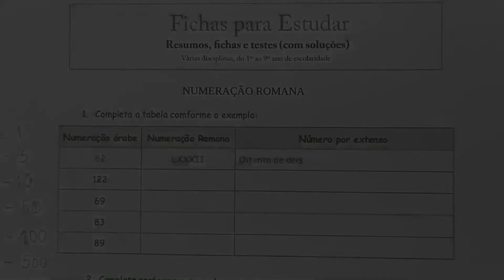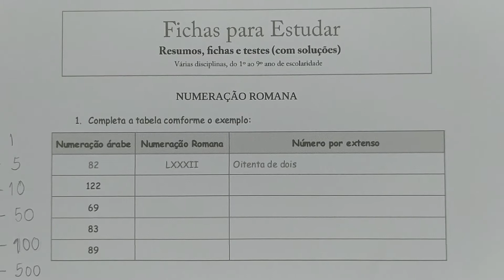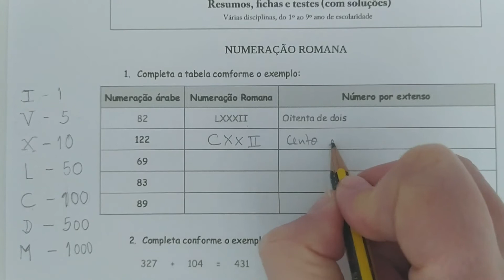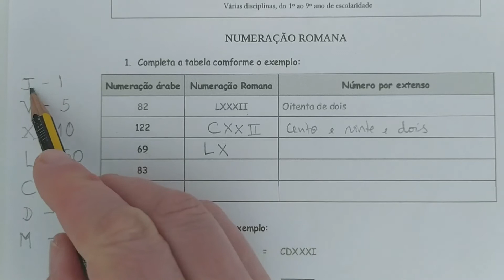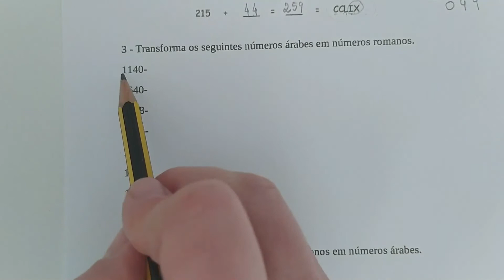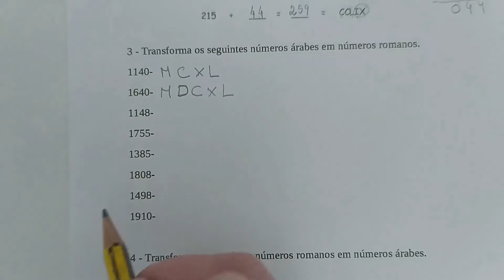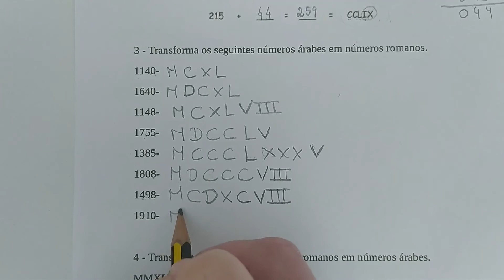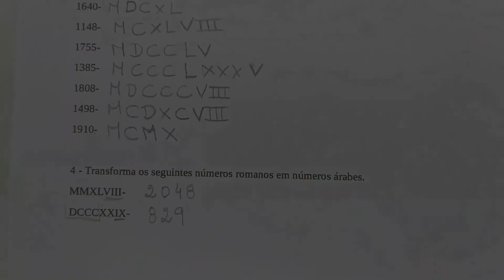SISTEMA DE NUMERAÇÃO ROMANA | FICHA DE TRABALHO PARTE 1| FICHAS PARA ESTUDAR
Neste vídeo explico como funciona o sistema de numeração romana, como passar de números árabes para números romanos. Explico um truque simples para perceberem como passar de numeração romana para numeração árabe.

Aqui vão encontrar vídeos explicativos da disciplina de matemática sobre matérias do 1º ao 9º ano. Vão ainda encontrar várias correções ou soluções explicadas de fichas e testes que partilho no site fichasparaestudar.net

O canal terá vídeos novos todos os dias. Subscrevam para ficarem a par das novidades.

No site poderá encontrar resumos, fichas e testes de avaliação (com soluções) de várias disciplinas, bem como formulários, tabelas e outros materiais, do 1º ao 9º ano de escolaridade. Poderá ainda consultar os vários artigos do blog, com sugestões, ideias e dicas, para ajudar os alunos a superarem as suas dificuldades.

Caso sejam detetados erros ou incorreções, solicita-se que sejam comunicados ao autor, a fim de serem corrigidos.

Esperamos que o conteúdo do Fichas para Estudar seja útil não só para alunos, pais e professores mas também a todas as pessoas que visitarem a página.